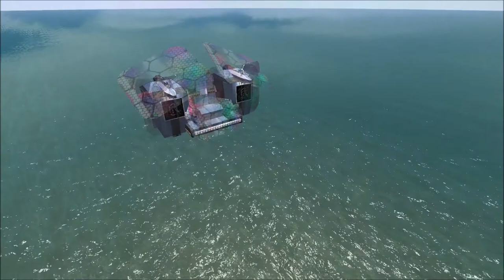Cruiser Clash S1E25 Ironside vs Stonewall Fortress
If you'd like to discuss or find out more about this league,

If you'd like to learn more about the ships themselves, the overview videos can be found